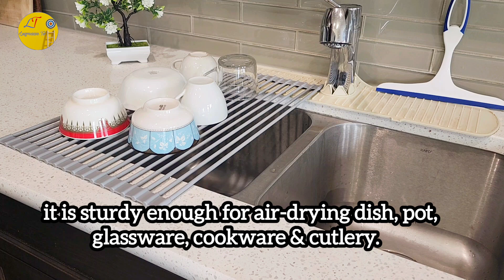EveryKitchen Needs One Roll Up Dish Drying Rack | U-Taste Multipurpose Silicone Dish Drainer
Multipurpose Silicone Dish Drainer